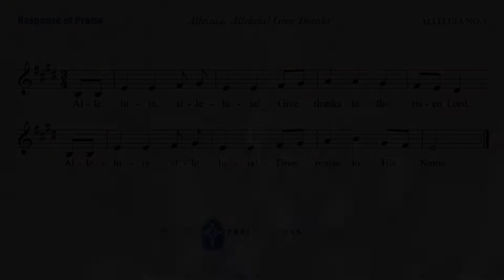05-22-22 Passing of the Peace